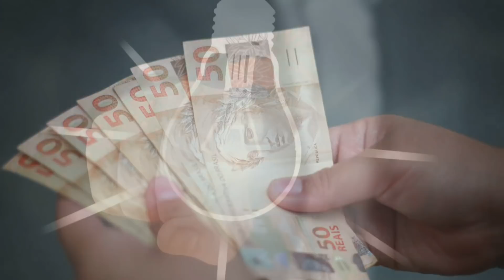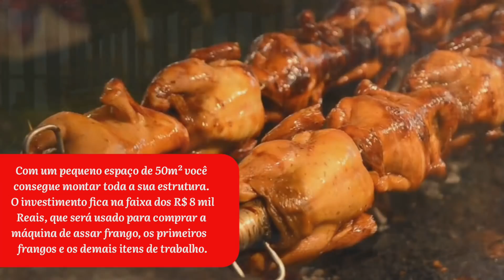8 Melhores NEGÓCIOS PARA 2022 com pouco dinheiro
✅ Aprenda fazer os melhores espetinhos para vender e descubra as técnicas para faturar muito. Clique agora no link para saber mais

Você está procurando ideias de negócios para 2022, mas está com pouco dinheiro? Não se preocupe, porque eu pensei justamente nisso e trouxe
8 opções muito interessantes que podem te ajudar muito.

Todos os anos tem muita gente querendo abrir o próprio negócio, porém infelizmente a situação financeira não anda nada boa para a maioria das pessoas. Então a alternativa é buscar opções de negócios que exigem um investimento menor.

Pensando nisso, eu decidi trazer hoje algumas ideias que estão em alta e que dá para você começar com baixo investimento. Então vem comigo e descubra 8 Melhores negócios para 2022 com pouco dinheiro.

compartilhe